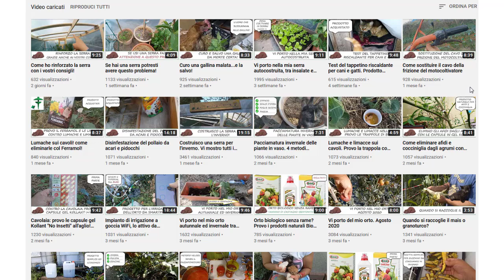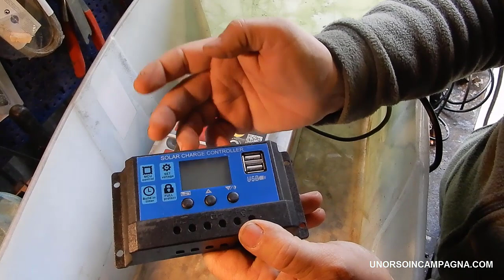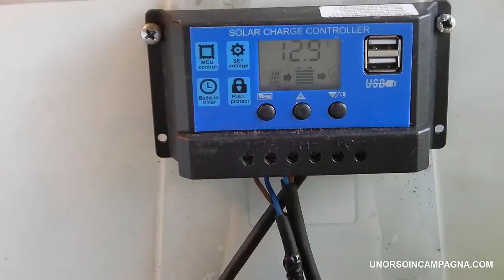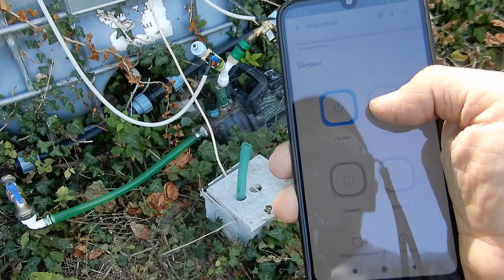I video del 2020 a cui tengo di più! A fine video vi faccio i miei auguri!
Ho raccolto alcuni dei tanti video realizzati quest'anno. Sono quelli a cui sono più legato, non sono i più visti, bensì quelli che mi hanno lasciato qualcosa!